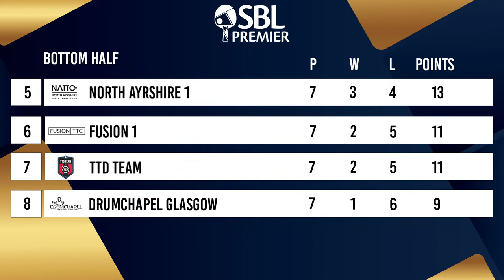TAKING ON LONDON’S BEST CLUB! | TTD Team vs Fusion | British Premier League | M8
The TTD Team are taking on their rivals Fusion in round 8 of the 2024 Premier British League. This is the highest level of table tennis in the UK featuring 8 of the biggest and best teams.

The TTD Team line up includes the Welsh Dragon, Pocket Rocket and the Founder.

Fusion are sporting a talented team of Larry Trumpauskas, Josh Bruce and Josh Dye.

There’s a lot on the line for both teams who are fighting to avoid relegation as both are tied on 11 points!

Tune in live at 2pm for the live stream event.

Big shout out to our partners Betterplay.ai. Their technology allows you to have your matches highlighted automatically! It's impressive stuff, be sure to check them out